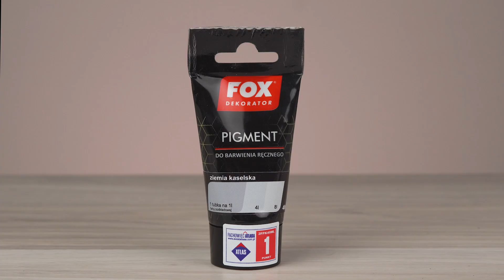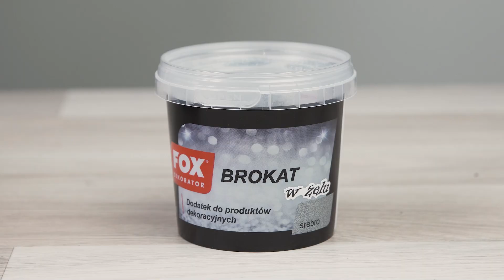Efekt GRECKIE WYSPY. Jak nakładać TRAWERTYN WAPIENNY?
Trawertyn Wapienny to sztuka imitacji kamienia w najczystszej postaci. Jego ekskluzywna struktura pozwala na tworzenie niepowtarzalnego efektu, nadającego wnętrzom niewymuszoną elegancję.

Odwiedź nas tam koniecznie!